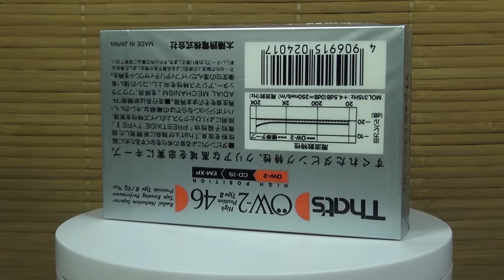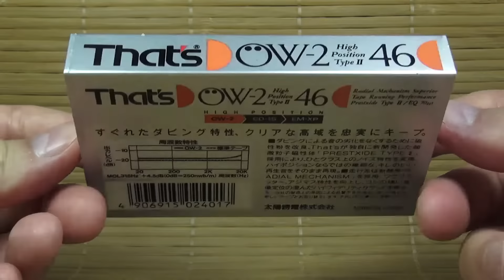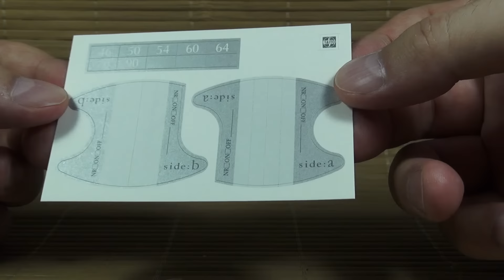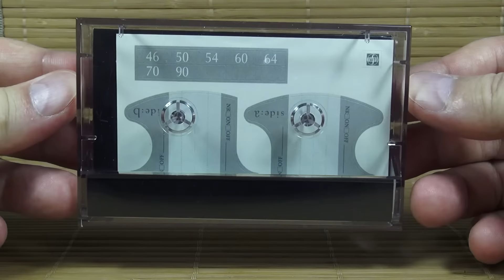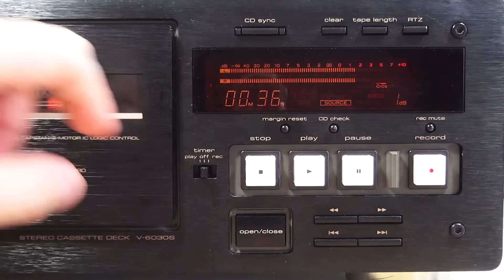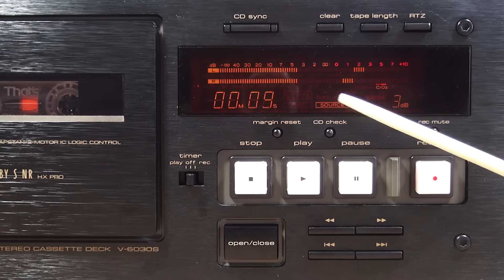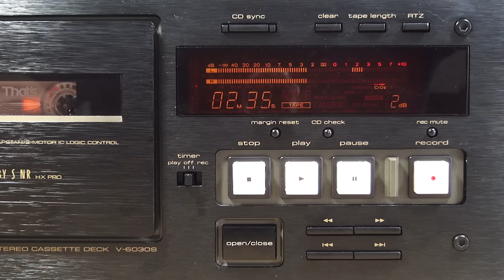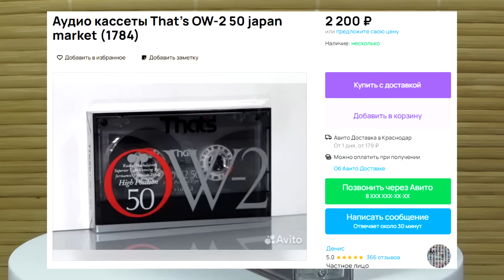Кассета That's OW-2! Впервые держу в руках эту модель!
Обзор, вскрытие и тестирование довольно редкой кассеты от компании That's
Телеграмканал! Присоединяйтесь!